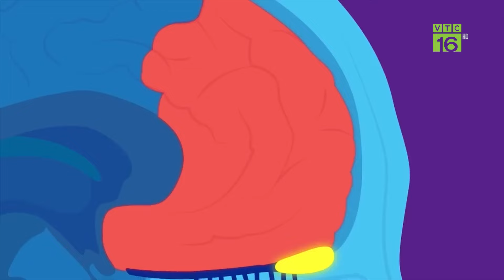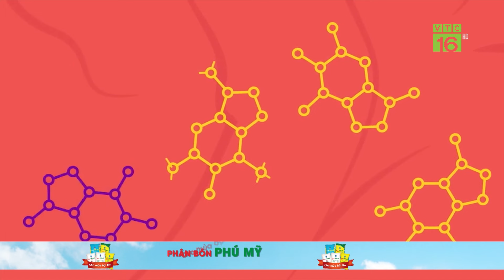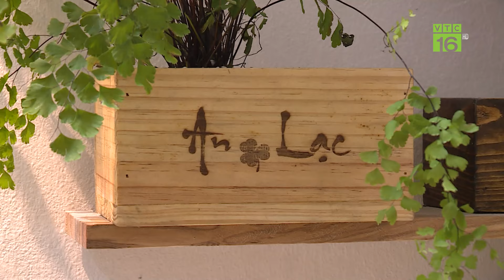Vườn cây "màu nắng" ở vùng ngoại ô | VTC16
VTC16 | VƯỜN CÂY MÀU NẮNG Ở VÙNG NGOẠI Ô
Rời xa những ồn ào nơi thành phố. Tỉ mẩn với đủ loại cây trồng từ lớn tới nhỏ
Rau gia vị, hoa cây cảnh, cây công trình. Và cả những món đồ mộc mạc từ gỗ
Tất cả đều có trong khu vườn nhỏ của Hà Nắng.